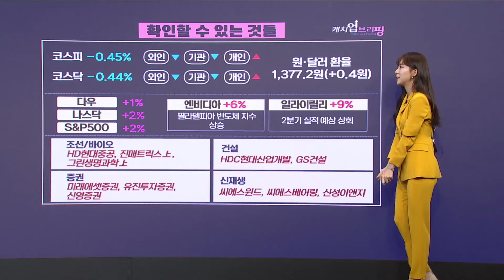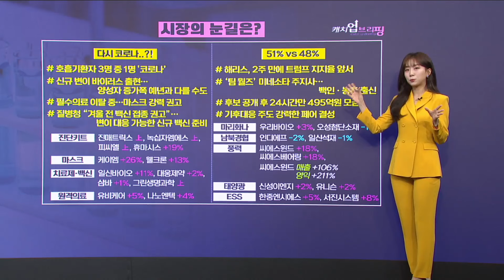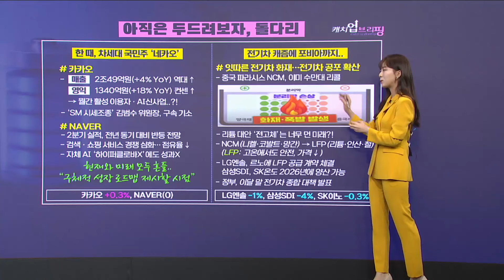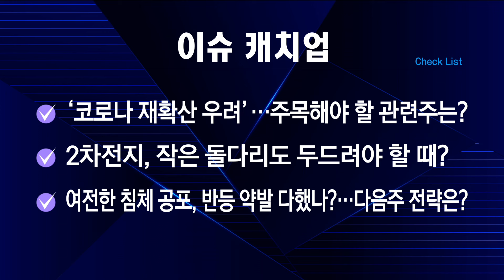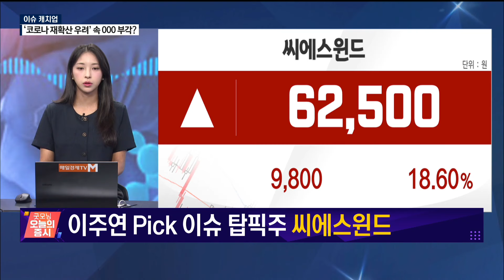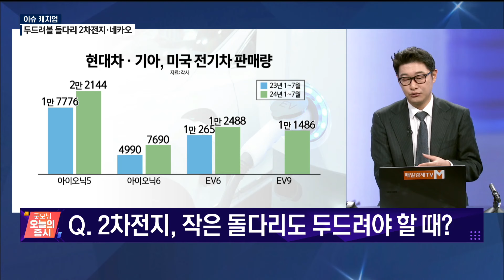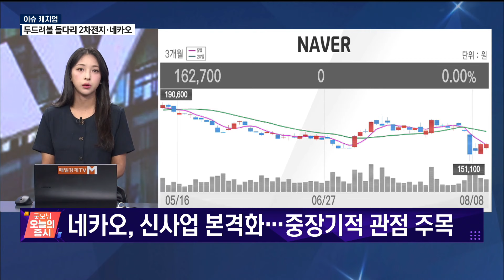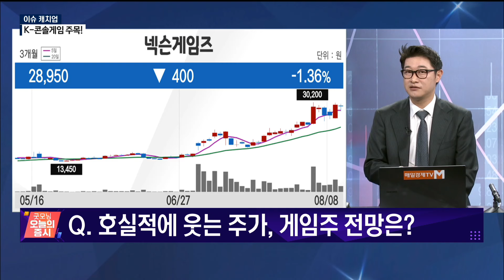[이슈 캐치업] 돌고 돌아 돌아온 코로나 테마?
제약바이오 이제는 코로나 테마?
(출연: 이주연 M인베스트먼트 대표, 이화진 하이투자증권 신사업추진팀 과장)
/ 이슈 캐치업/ 매일경제TV